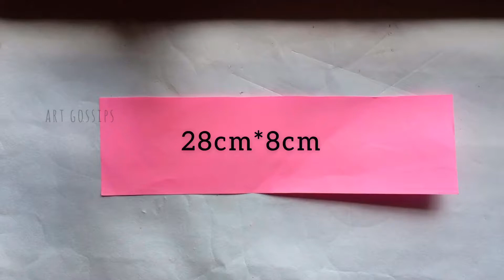Zigzag Fold Card tutorial for explosion box or scrapbook | Art gossips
hey 👋

today i'm gonna show you how to make a zigzag fold card for your explosion box or scrapbook.

I hope you all will enjoy this one .